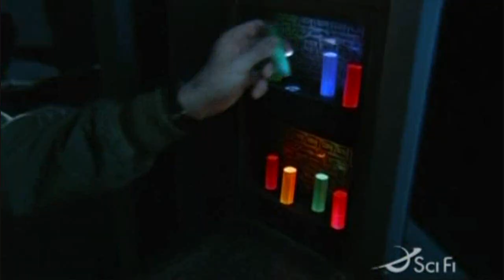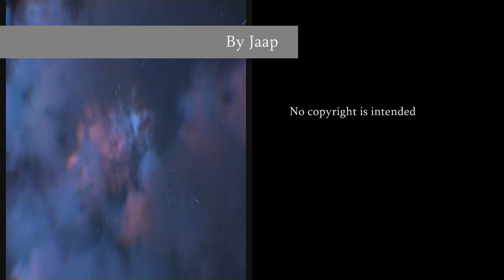Stargate - End of all hope - HD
The videoclips belong to MGM.
The music is 'Nightwish - End of all Hope'.